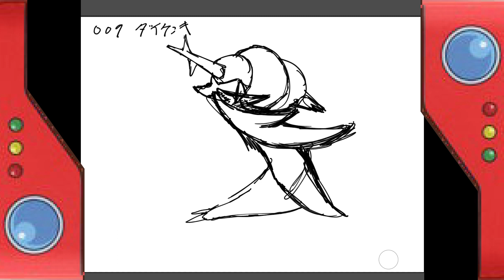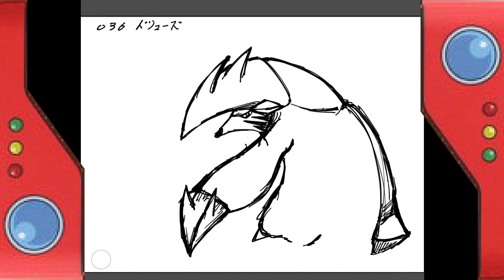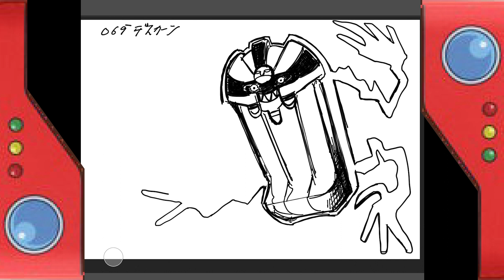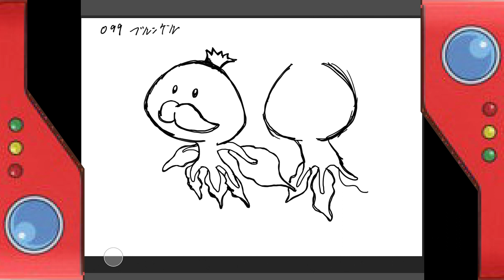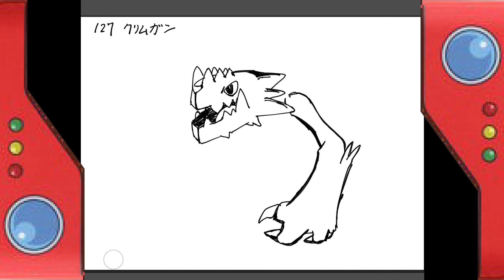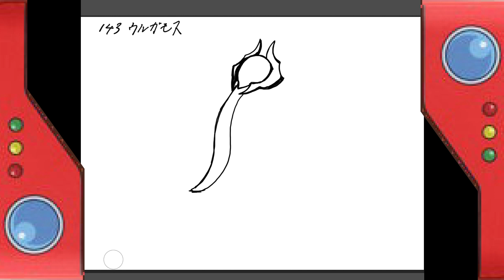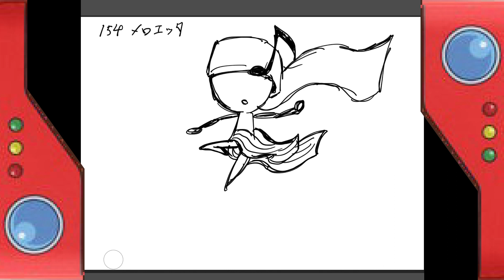ポケモン図鑑156匹何も見ずに描いた（イッシュ地方編）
記憶力と画力に自信のあるましゅうがイッシュ地方のポケモン全156匹を
何も見ずにうろ覚えで書き殴った模様をお届けしております。

トルネロスとボルトロスの描いた模様は収録し忘れました。
悔しい。

編集：ましゅう

あっき▶どんなゲームにも冷静に対処するが、時折ヤンチャな一面も。
みずしょう▶マルチリンガルで多種言語に対応する。ホラゲーに免疫がなくビビりまくる。
ましゅう▶突拍子もなく不思議な企画を持ち出す。ゲームをいかに楽しむかを大切にしている。
シュー▶朝に何度も寝てしまう堕落ぶりがあるが、みずしょうにホラゲーをやらせて生き生きしている。
中澤▶独特なセンスでカオスを生み出す。人数が多いほど面白みを増していく。

【Twitterリンク】